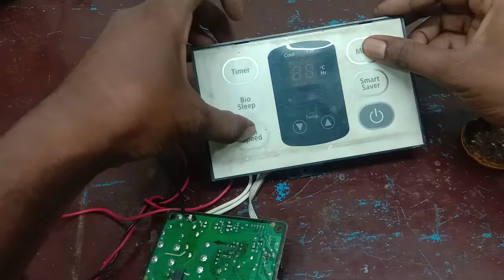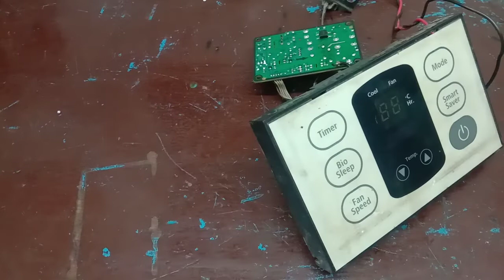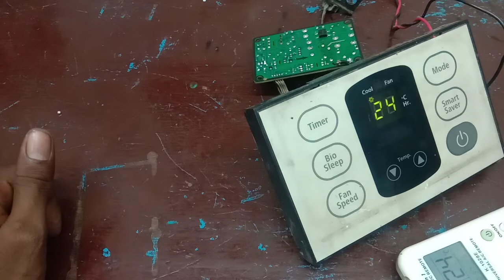Samsung window AC repair, Samsung window AC Pcb repair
old model Samsung window AC Pcb repair, Samsung window AC Pcb repair not working
,AC repair in Jamshedpur, fridge repair in Jamshedpur, microwave oven repair in Jamshedpur, washing machine repair in Jamshedpur, Samsung service center Jamshedpur,

A K Electrical Mango Jamshedpur
daikin inverter AC Pcb repair ,
Samsung inverter AC Pcb repair ,
Loyd inverter AC repair,
 Anup Kumar Jamshedpur ,Samsung AC service center Jamshedpur, ifb AC Pcb repair, ifb microwave oven service center Jamshedpur,

How to check microwave oven IFB, LG, Samsung Note work

microwave oven repair in ifb
microwave oven repair LG
microwave oven repair ifb
microwave oven repair Samsung

My keyboard
AC repair service
Fridge repair and service
Microwave oven repair and service
Washing machine repair and service
Kitchen chimney repair and service
Geyser repair and service
Electrician Service
AK electrical
AK electrical pcb repairs
Fridge pcb repairs
Window AC repair
Window AC pcb repairs
Microwave oven Universal pcb
Microwave oven repair
Microwave oven pcb repairs
Voltas AC pcb repairs
AC error code

Invaitor repair service,

AK electrical jamshedpur,
Dubal door fridge repair
Fridge pcb
MICROWAVE OVEN REPAIR & SERVICE AIR COOLER REPAIR & SERVICE GEYSER REPAIR & SERVICE CHIMNEY REPAIR & SERVICE WASHING MACHINE REPAIR & SERVICE HOME APPLIANCE REPAIR & SERVICE CPURIFIER DEALERS ALL TYPE OF AIR CONDITIONER REPAIR & SERVICE IN JAMSHEDPUR.

Samsung top load washing machine dc error code, Samsung top load washing machin not working
Samsung washing machine repair, Samsung washing machine on but not work any such, washing machine repair, washing machine pcb repairing